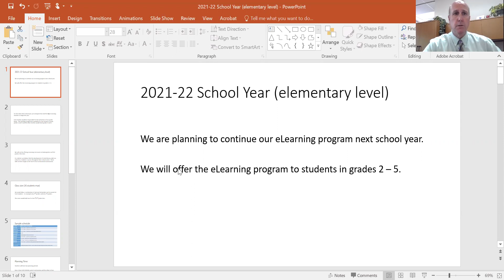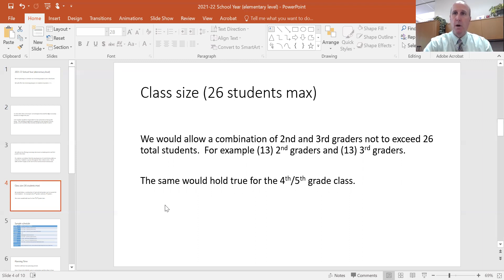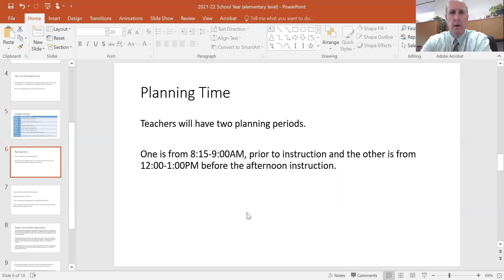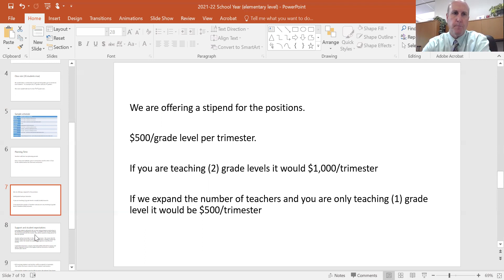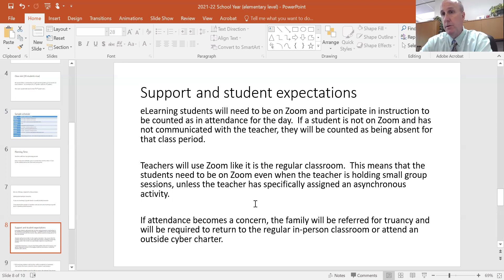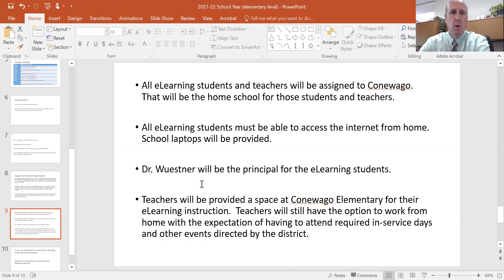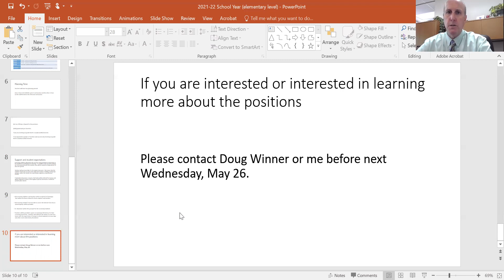eLearning Video May 20